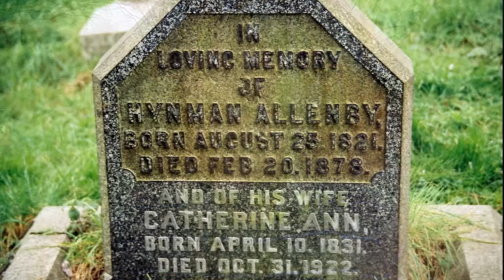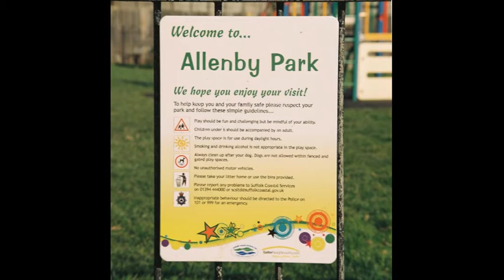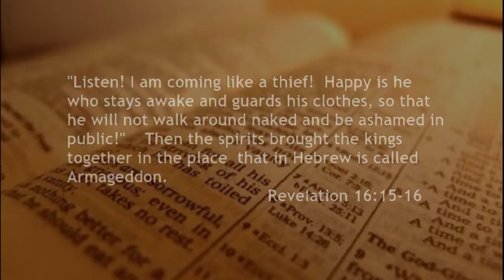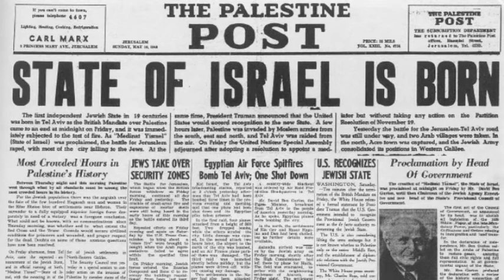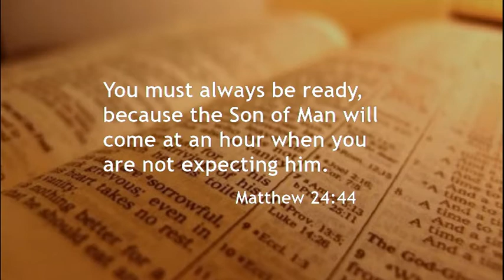Allenby: From Felixstowe to Armageddon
A story about Felixstowe's most famous son and his significance in history as well as in Bible prophecy.